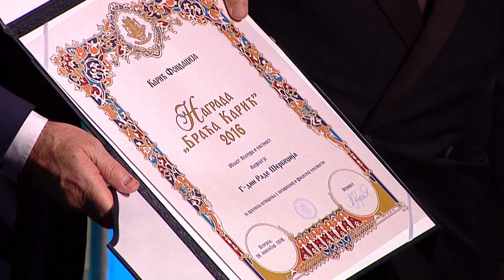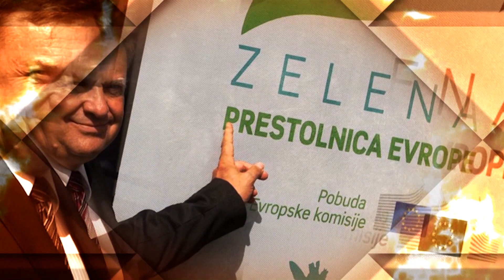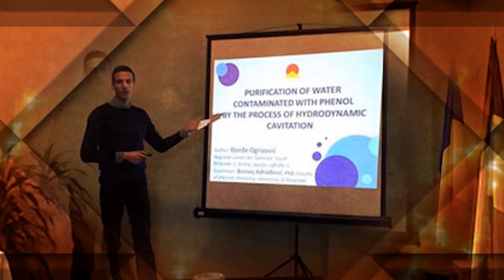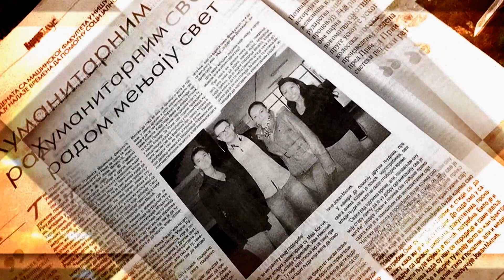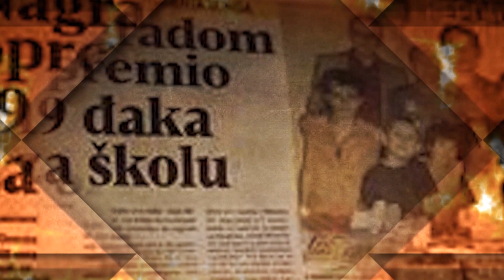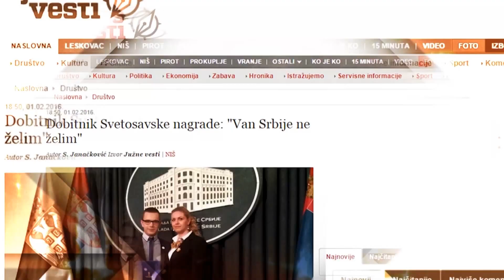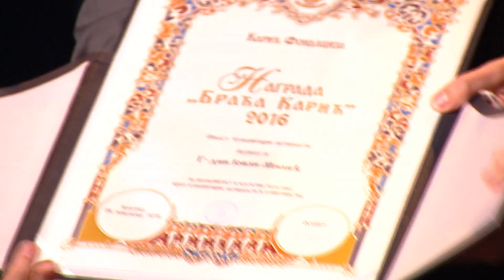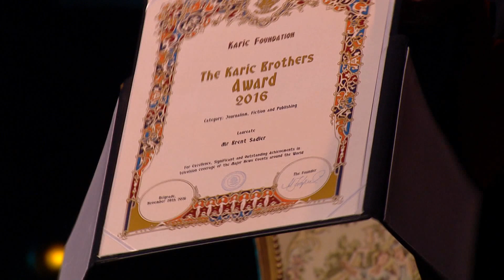Nagrada Braca Karic 2016 The Karic Brothers Award